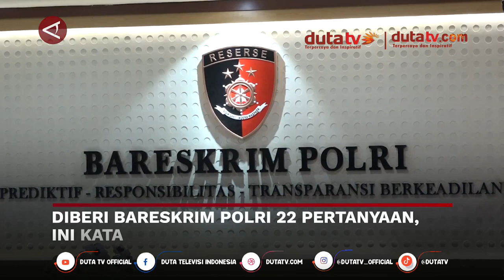Diberi Bareskrim Polri 22 Pertanyaan Ini Kata Benny Soal Inisial T | Berita Terkini